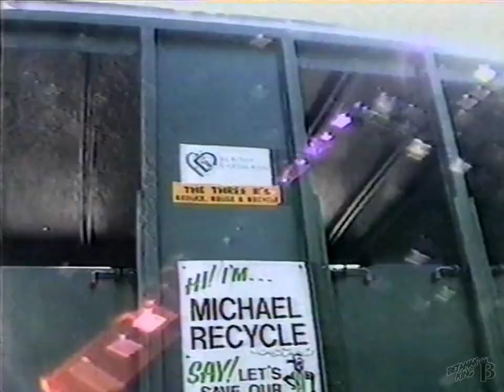Nova Scotia Department of Health - Healthy Dartmouth 1996